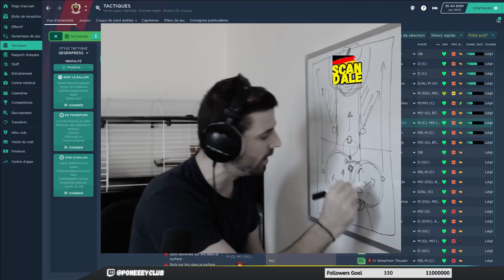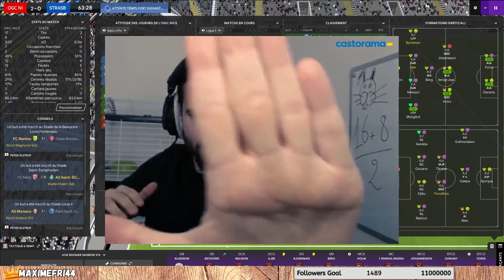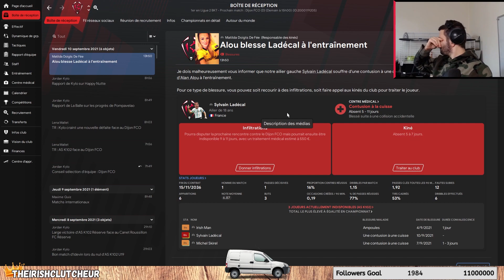DU PLAISIR, DES EXPLOITS MAIS PAS QUE - BEST OF PONEEEY#92303​​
Salut les p'tits culs ! (Tous les formats sont les bienvenues)
Voici le nouveau best of de ma chaîne Twitch !

On y joue à FM21, à RANCH SIM, à FIFA21, à GREEN HELL et à PLANET ZOO avec Le grand BloopGreg et en plus on a une belle apparition de Rivenzi !

Montage : François Basile alias Youpioh Del Balloune

DU PLAISIR, DES EXPLOITS MAIS PAS QUE